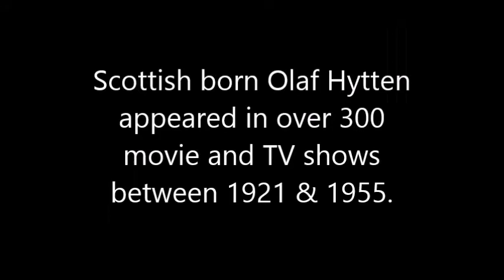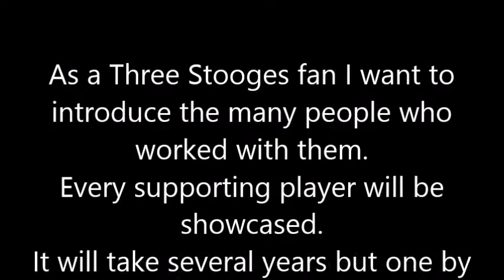Olaf Hytten - his only work with the Three Stooges.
Scottish born Olaf Hytten appeared in over 300 movie and TV shows between 1921 & 1955. His work with the Three Stooges was in ALL THE WORLD'S A STOOGE (1941)